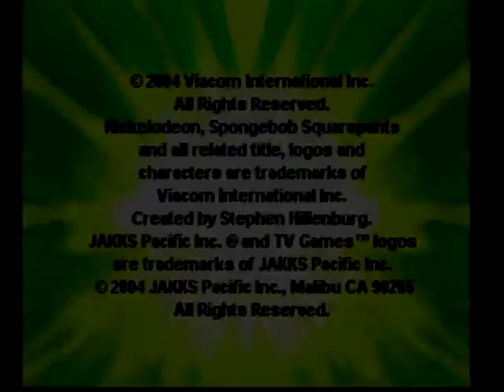Plug n Play Games: Spongebob Squarepants Dilly Dabbler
An activity center with the Spongebob branding! AKA the most POINTLESS Spongebob game ever created! Play through 7 activities, including coloring, order matching, and that iron fillings thing, all the while wondering why you're not playing The Fry Cook Games instead...